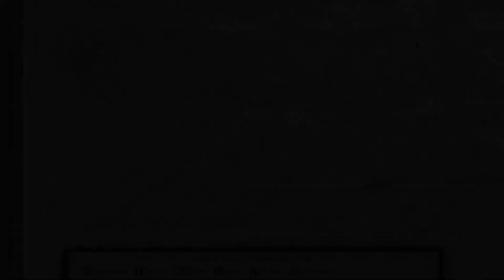Lets Play Enderal: Forgotten Stories (Ger) [S01/E27] - Yeros Vergangenheit (1)